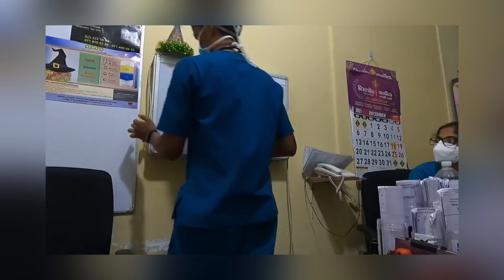Shadow Ho days | Part 02 | A week in the life of medical student | Story of Sri Lankan med student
In Sri Lanka we have 5 appointments in the professorial unit before we pass out as doctors. We have to complete medical, surgical, gynecological and obstetrics, pediatrics and psychiatric appointments in our last year of medical school.  In each appointment we have to work as shadow house officers where we are trained as an intern house officers. Among those, medicine shadow HO period is the toughest. In this video I will bring you my experiences and special moments as a medicine shadow HO student. I think this will help the students who are willing to come to a medical school and to become a doctor one day. And this will motivate the students who already in this pathway. This will have two parts as this will be a long segment. I uploaded 1st part of this 2 weeks back and this is the 2nd and last part of the video. here I brings more leisure activities other than works we done in the ward. Because this is very tough period I was unable to capture each and every moment. anyway I invite you all to watch the video till the end. Thank you very much. I am Dulara..!!

In 2 weeks will meet again. Most probably with the Christmas video..

mediscenes with dulara